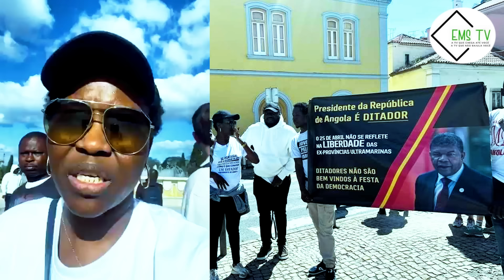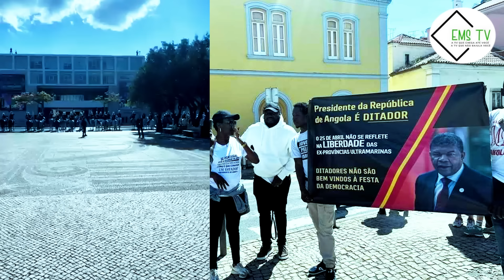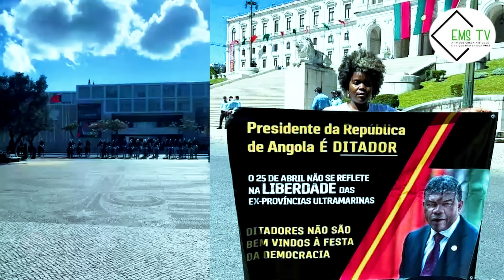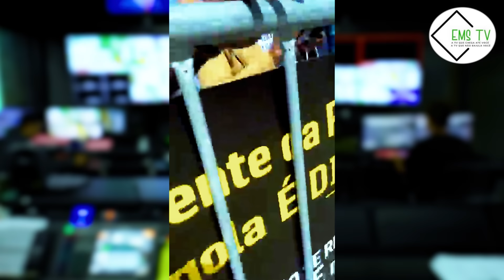JOÃO LOURENÇO HUMILHADO PELA MÍDIA INTERNACIONAL AO SER CHAMADO DE DITADOR